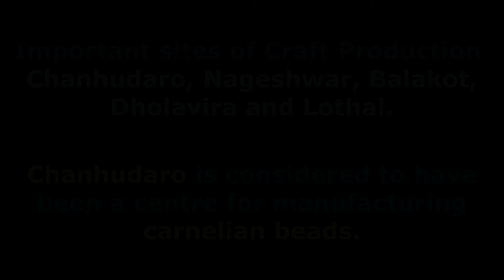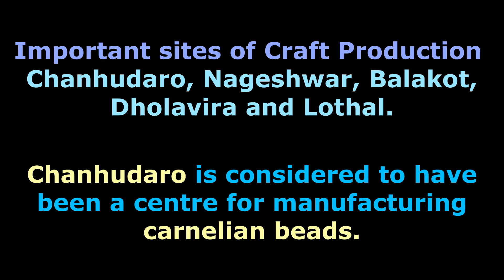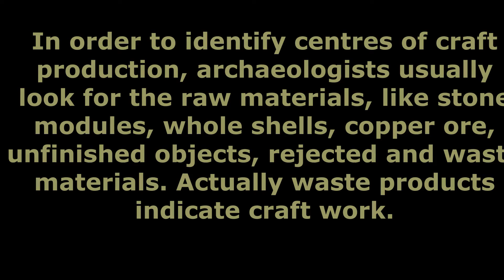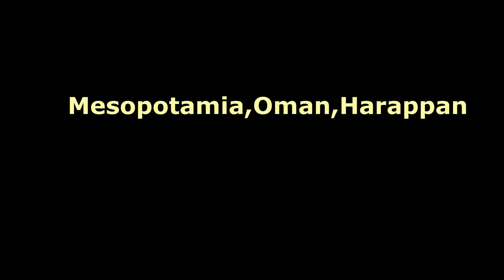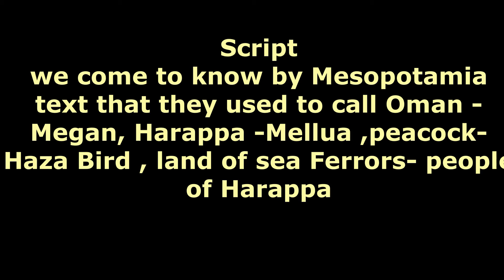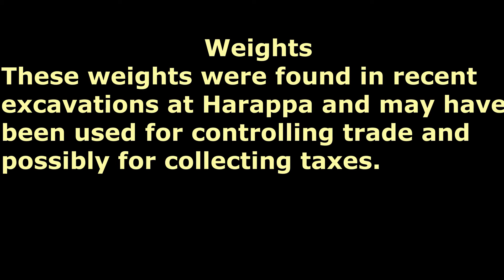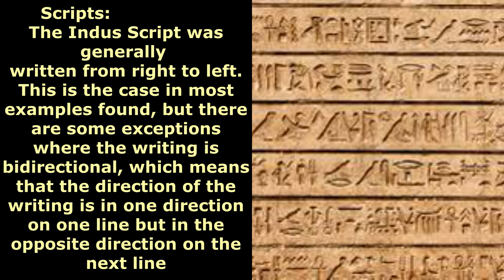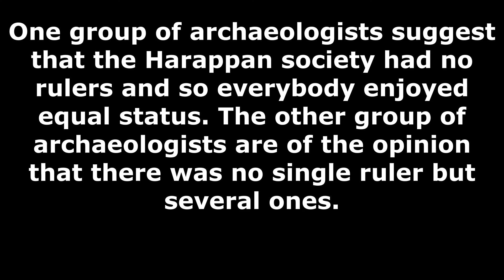Bricks,beads and bones l History Class 12 l video 3 of 4